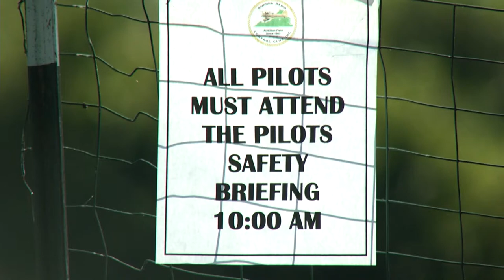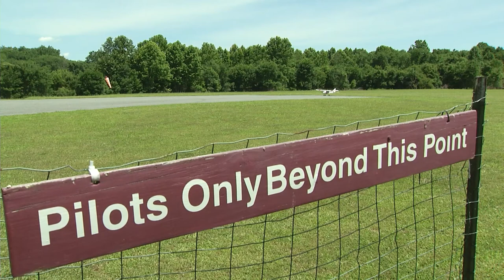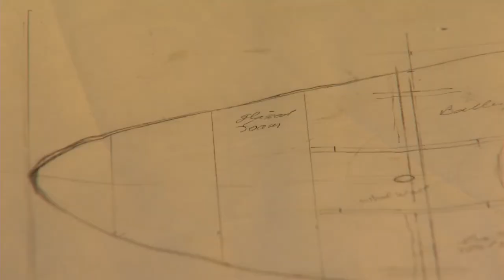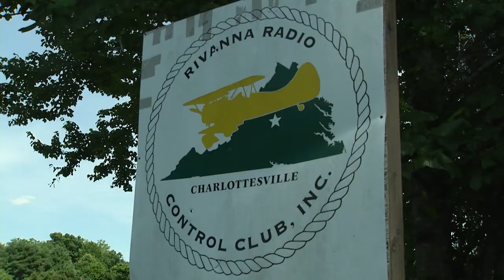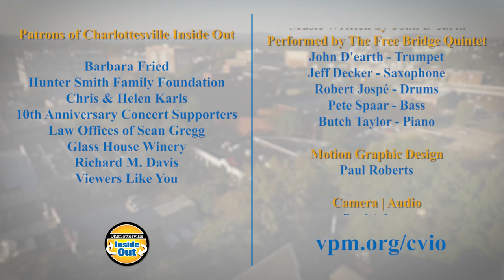Model Airplanes; A pastime that teaches about aerodynamics, wind, weather, electronics, and robotics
Since 1963, hobbyists in the Piedmont region have kept their feet on the ground while piloting aircraft through the sky. Terri Allard talks with Heyward Macdonald and others about model aeronautics, a pastime that not only is fun but also teaches about aerodynamics, wind, weather, electronics, robotics and more! Soar with the Rivanna Radio Control Club at Virginia's historic Milton Field.